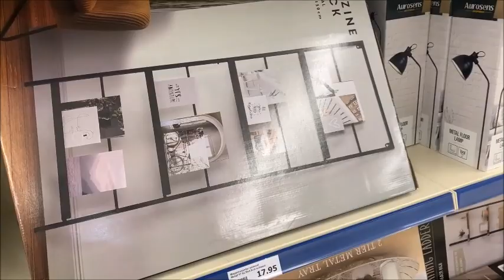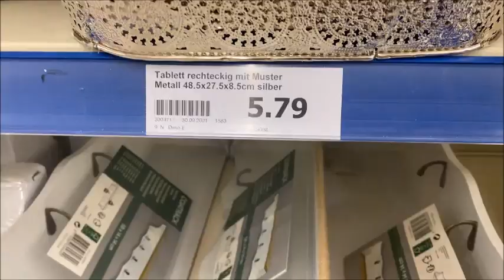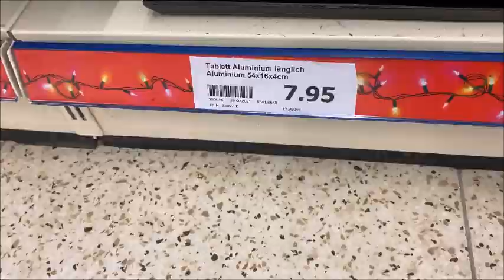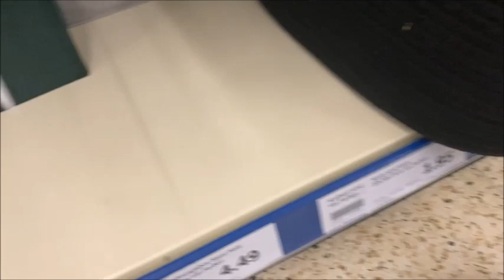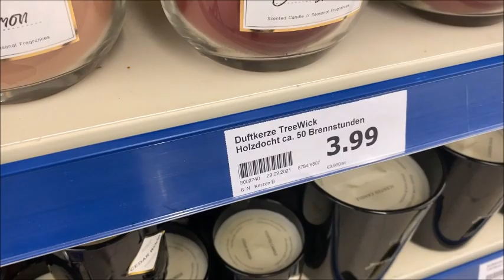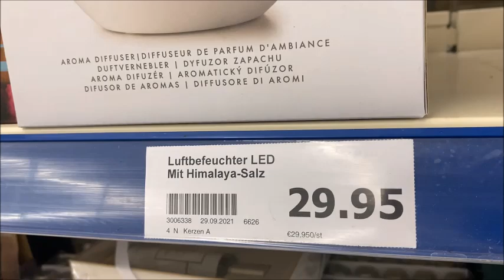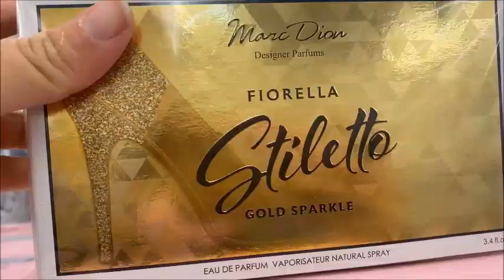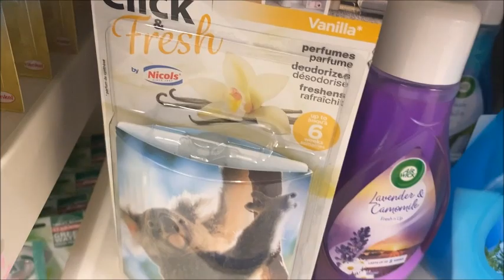Action 1 10 2021هذا هو لحماق 🤯🤯عند أكسيون 😍جابو بلاطويات لجميع الأذواق